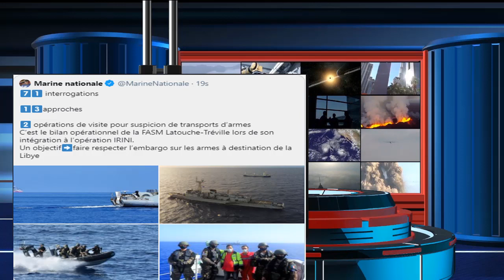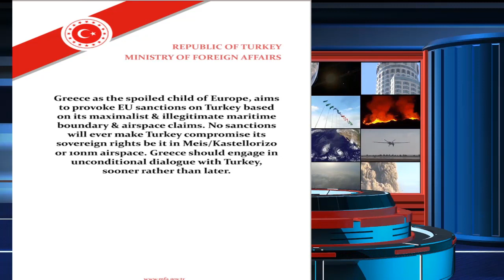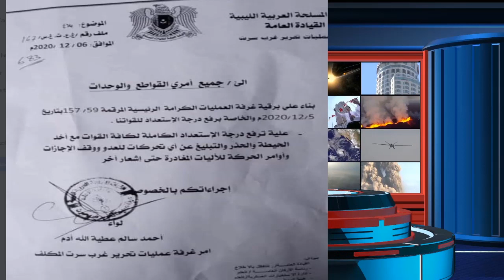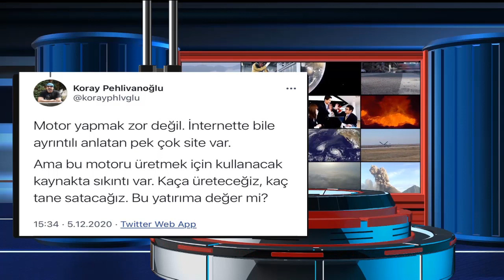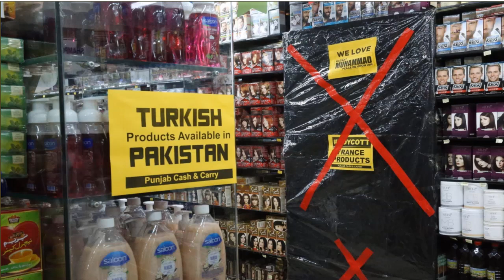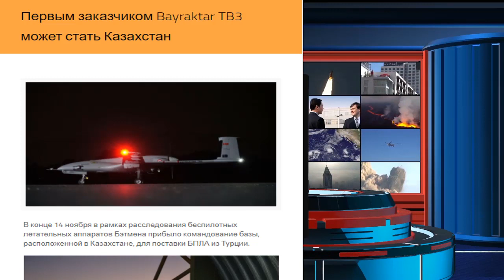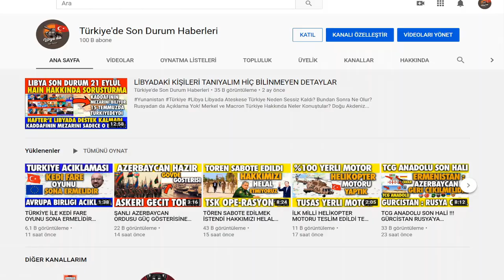LİBYA ISINIYOR İZİNLER İPTAL EDİLDİ | YAVUZ GEMİSİ VE FRANSA | DÜNYADAN HABERLER